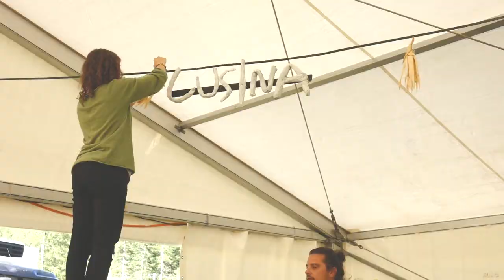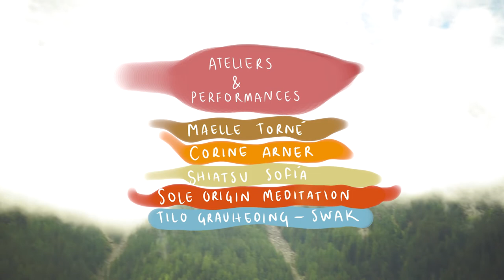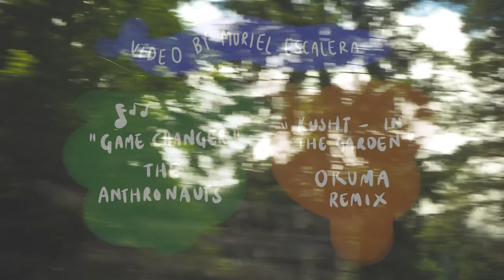AFTERMOVIE Openair Cavaglia 2021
Siamo lieti di riepilogare tutte le emozioni dell’Openair Cavaglia 2021 con un video creato in collaborazione con la cinematografa Muriel Escalera. Pur considerando le diffcoltà poste dalla situazione sanitaria, l’evento della scorsa estate ha suscitato un grande interesse e il pubblico partecipante ha contribuito al successo attenendosi alle condizioni volute. Inoltre, il tutto è stato possibile grazie all’indispensabile contributo e la fducia di numerose collaborazioni, sostegni e sponsor. Siamo grati a tutte queste persone e rinnoviamo il ringraziamento a chi ha già deciso di confermare il proprio sostegno per la quinta edizione dell’Openair Cavaglia.